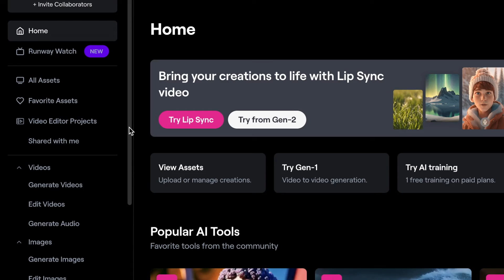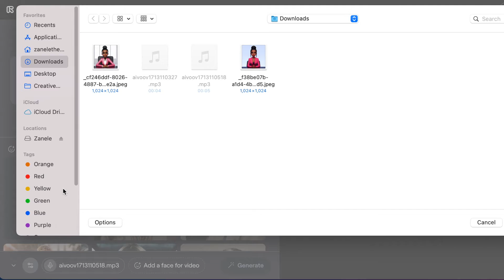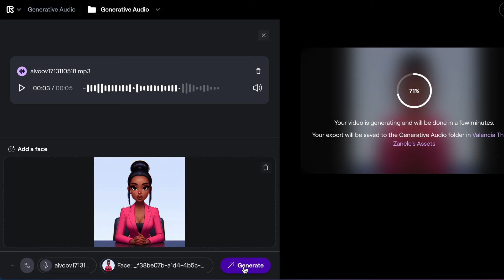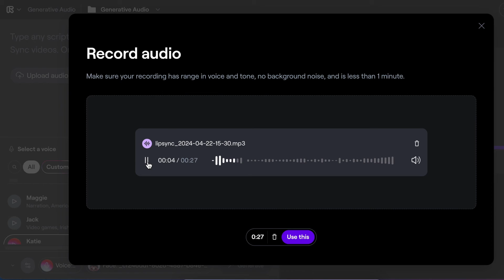Lip Sync 👄Images/Videos with Audio or Recorded using Runway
✅ To access our Canva Course for Creatives on Udemy - CODE UDEMYSPECIAL